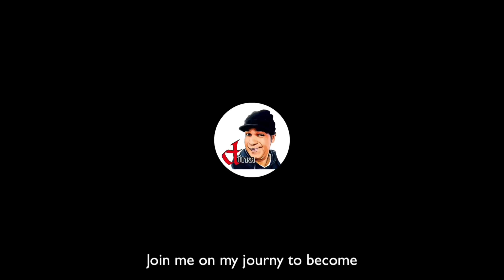කඩවුණ පොරොන්දුව. / Broken promise.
Hey!
We are here today to show you.  New funny video ... we will try our best ...
Everyone was motivated to make a comedy video and support us.
if you any mistakes seen in our video them please comment and please motivate us support us. your support will help.